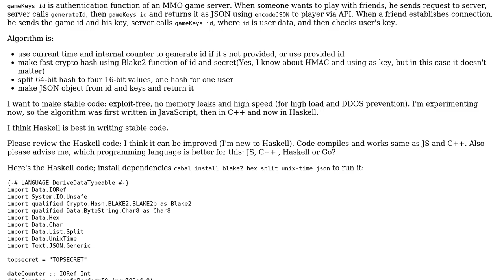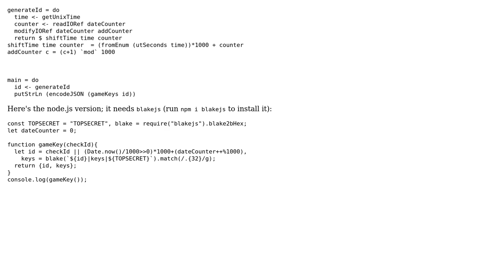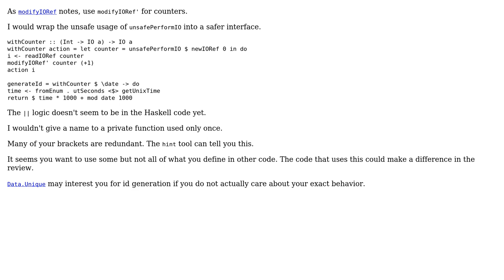Haskell game server auth: cookie key generate&check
With thanks & praise to God, and with thanks to the many people who have made this project possible! You are responsible for your own actions.